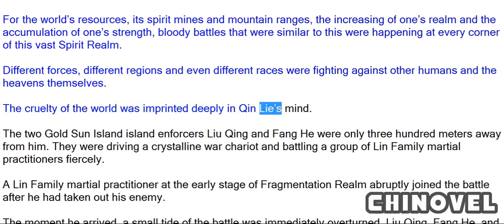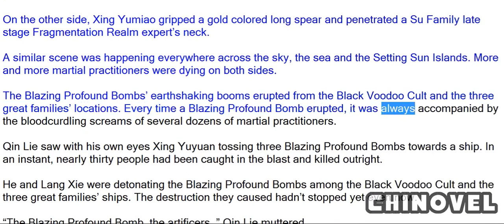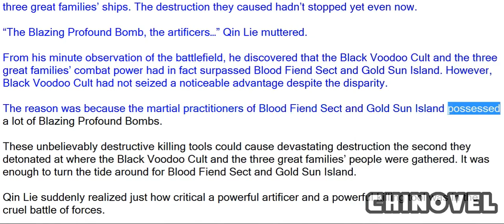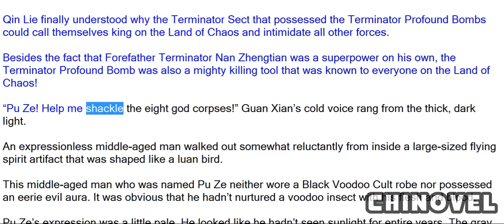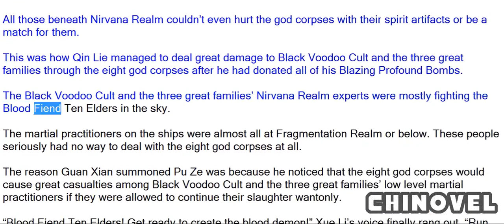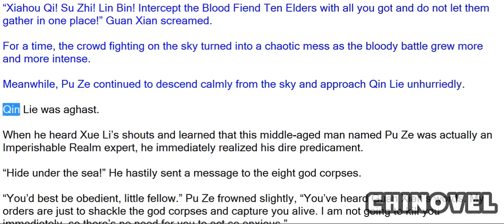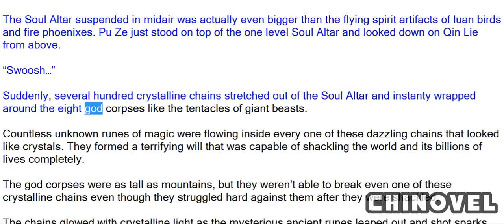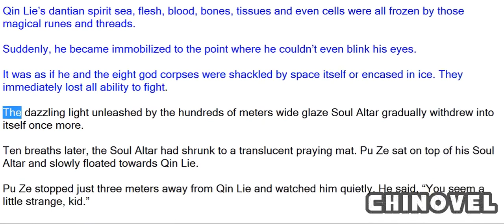Spirit Realm, Chapter 638 Soul Altar Expert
Author: Ni Cang Tian 逆蒼天
Original Publisher: Qidian
Tranlastor: Alyschu&Co
Cover Art: Ling Yu Anime

Associated Names:
Ling Yu
Linh Vực
SR
灵域